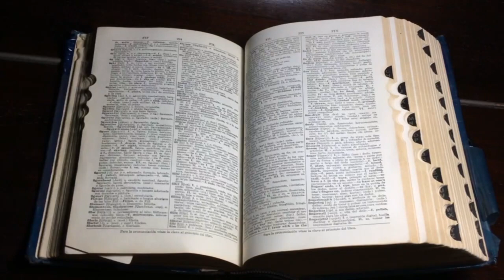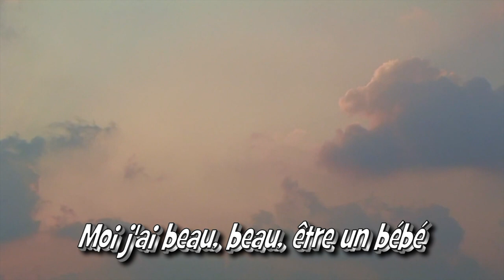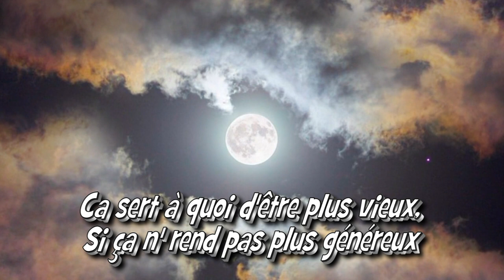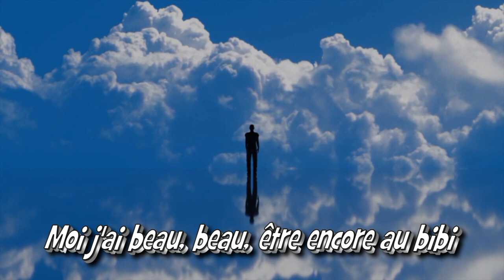La chanson du vieux bébé - Par Jean Loup de Cazouls-lès-Béziers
Un texte original et moralisateur.
Une chanson d’un vieux bébé ! vieux mais rester enfant, mais pas si petit que ça ! et surtout conscient d’un monde affairiste, avec de belles paroles, présentant bien mais qui ment !
L’âge aide t il à devenir un peu philosophe ? Y a t il d’autres valeurs que celles qu’on veut bien nous imposer ?
Je vous souhaite une bonne écoute, une bonne soirée
Un bon début de semaine
Amitiés à toutes et à tous
Jean-Loup

An original and moralizing text.
A song from an old baby! old but still a child, but. not that small! and above all aware of a business world, with beautiful words, presenting well. but who is lying!
Does age help you become a little philosophical? Are there other values than those that people want to impose on us? I wish you good listening, a good evening
A good start to the week
Friendships to all
Jean-Loup

ENGLISH TRANSLATION OF THE SONG LYRICS
THE OLD BABY’S SONG
There are very complicated words
That I don't know, I recognize
Economy, gastropod,
Not easy vocabulary
Arithmetic, politician,
I admit that I understand nothing about it;

There are people who know how to talk
With well-studied sentences
Please accept
Yours sincerely
It's pirouettes and detours
To never speak of love

I am beautiful, beautiful
Be a baby
I'm not not
So small that
To still be in the bibi
I already have my philosophy

What's the point of being older?
If that doesn't make you more generous

There are grown-ups who know how to count
Add, multiply
And collect the billions
Seeking happiness in dollars
That doesn't make treasures happy
Sharing is worth gold!

Be a baby
I'm not not
So small that
Still being in the bibi

There are beautiful, well-dressed linens
Nice Jean-Paul Gaultier suit
Who believes that when there is class
You can see it in the Adidas
Not true, you are beautiful liars
Class is a matter of the heart!

Be a baby
I'm not not
So small that